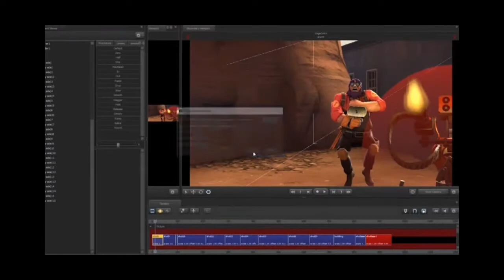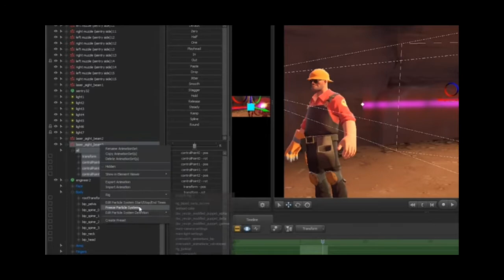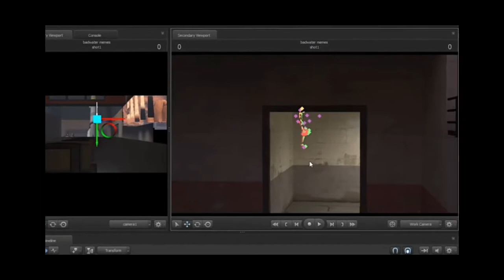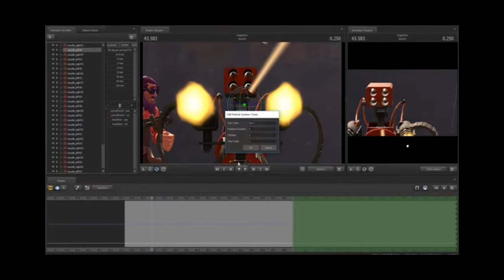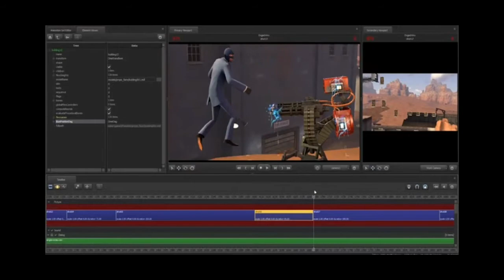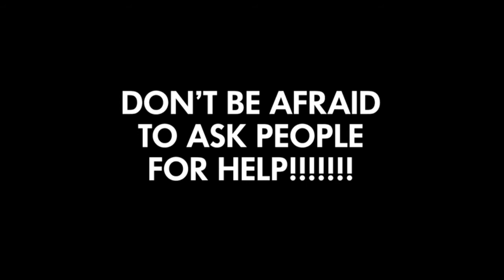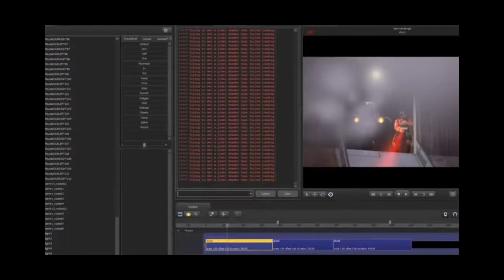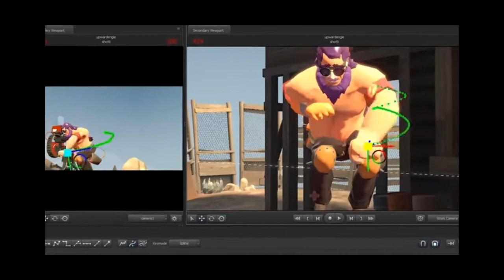Reacting to how it feels to suffer in SFM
Now I'm going to learn how much source film maker sucks.

Apologies for the audio, I was in a hurry to get dinner.